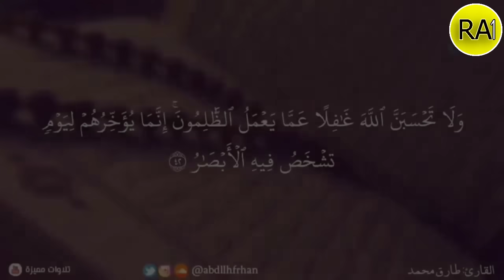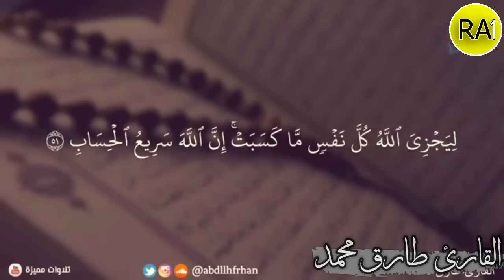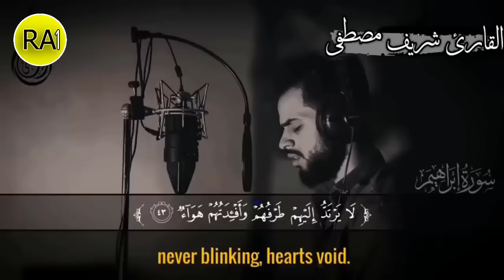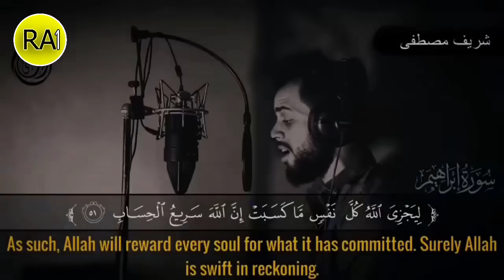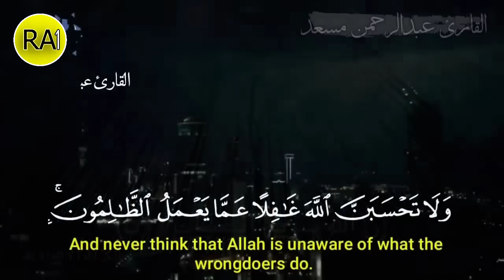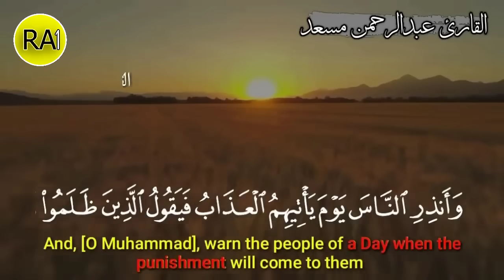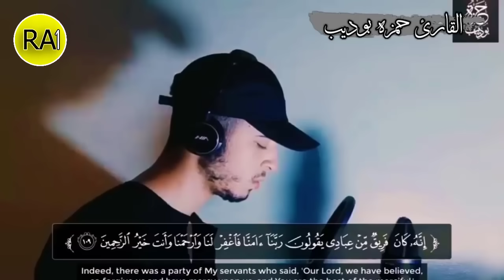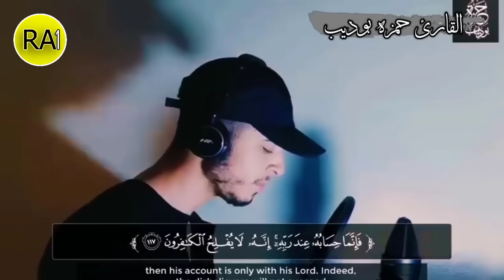اشهر 5 قراء شباب يتنافسون في آية واحدة | اسلام صبحى - عبدالرحمن مسعد - حمزة بوديب - شريف مصطفى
◀ اكــتــب شــيــئــاً تــؤجـر عـلـيـه .. 🌿💙
شكراً على المشاهدة ✔
 أيهما تحب السماع له ؟!
ُ=(عبدالرحمن مسعد).
=(اسلام صبحي).
=(حمزة بوديب).
=(طارق محمد).
=(شريف مصطفي).
اشهر 5 قراء شباب يتافسون فى آية واحدة ( اسلام صبحى - عبدالرحمن مسعد - حمزه بوديب - شريف مصطفى ),عبدالرحمن مسعد,شريف مصطفى,اسلام صبحى,حمزة بوديب,منافسة بين اسلام صبحي وعبدالرحمن مسعد,منافسة اسلام صبحي وعبدالرحمن مسعد,عبدالرحمن مسعد واسلام صبحي,قناة اسلام صبحي وعبدالرحمن مسعد,القارئ عبدالرحمن مسعد,اسلام صبحي وعبدالرحمن مسعد,اسلام صبحي,تلاوه مشتركه عبد الرحمن مسعد و إسلام صبحي,حمزه بوديب,حمزة بوديب سورة مريم,سورة الكهف شريف مصطفى,تلاوات شريف مصطفي
مقدمة الفيديو 00:00
طارق محمد 00:29
شريف مصطفى 3:28
اسلام صبحي 7:14
عبدالرحمن مسعد 9:54
حمزة بوديب 12:15